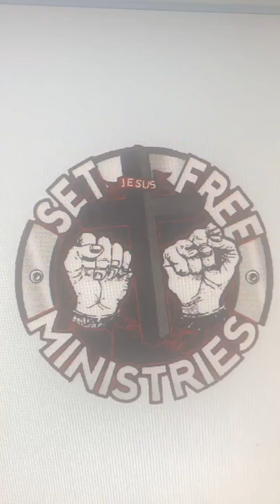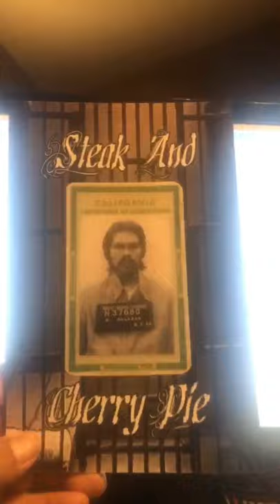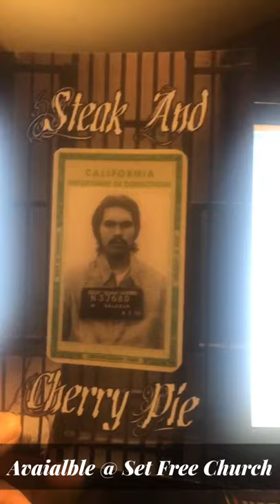Power of the Cross pt2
Set Free Thursday Night 4-23-20